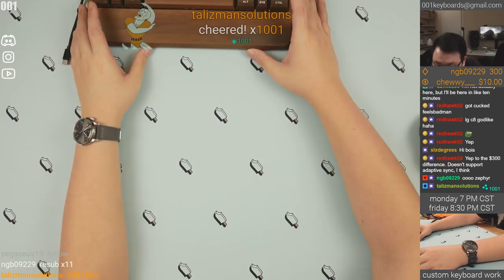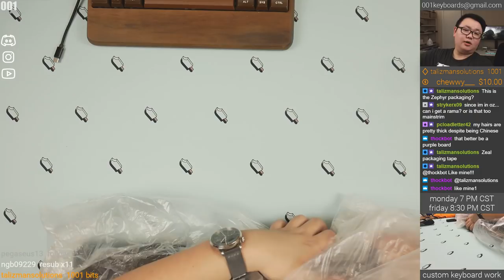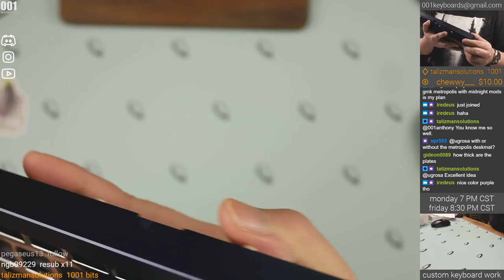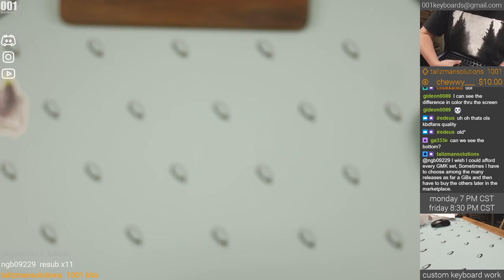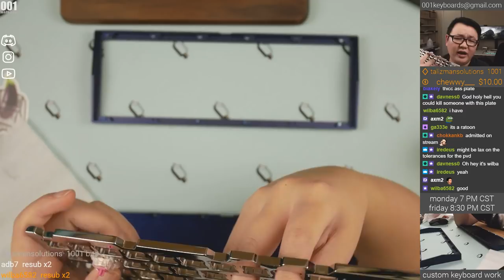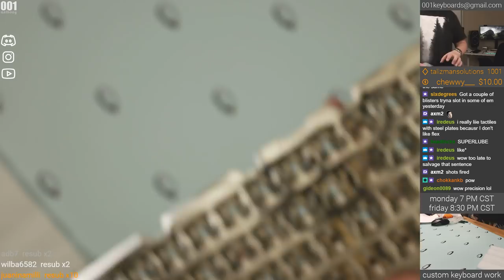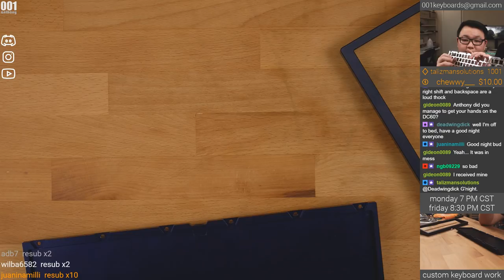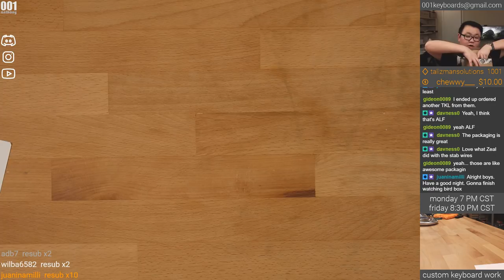Unboxing: Zephyr R2 (Eggplant Purple)